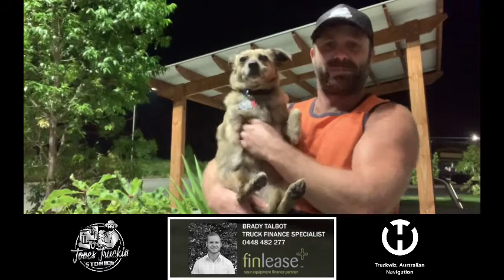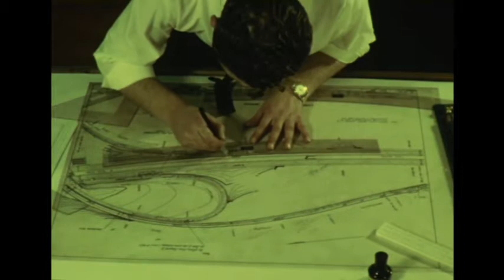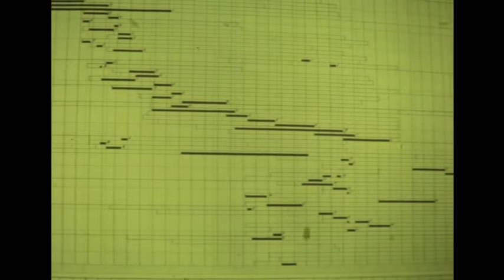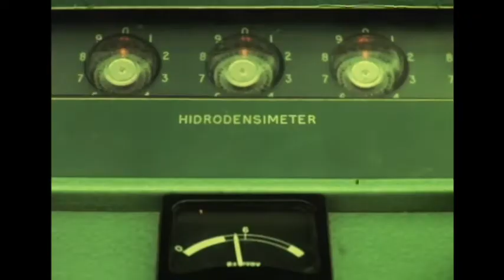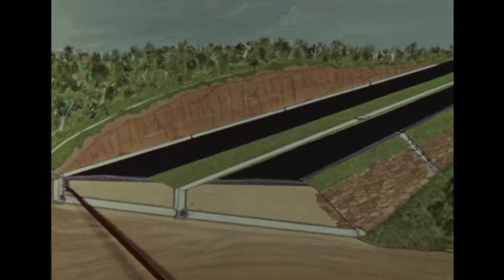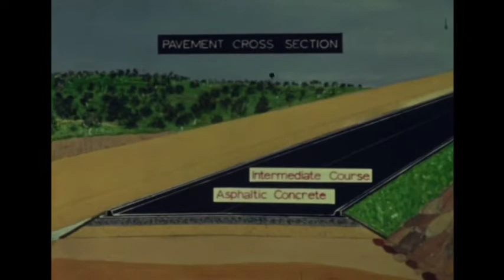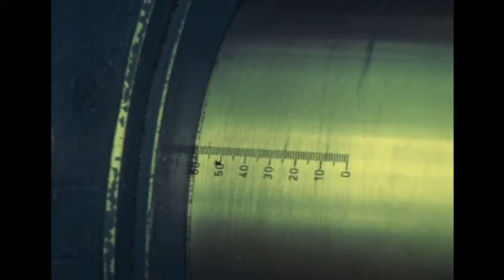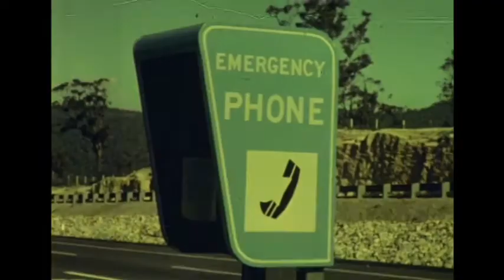Construction of the Sydney-Newcastle ExpresswaY production by the Department of Main Roads (1968)